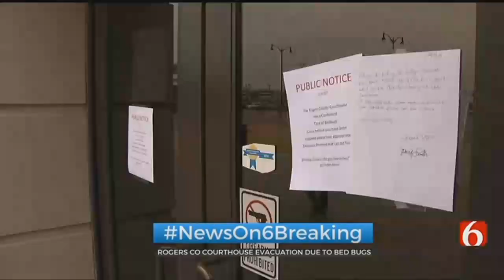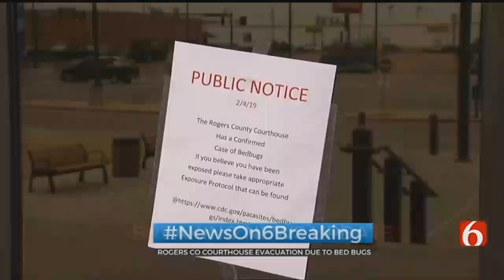Bedbugs Close Rogers County Courthouse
ᐸpᐳThe Rogers County Courthouse has been shut down after the building had to be evacuated.ᐸ/pᐳ